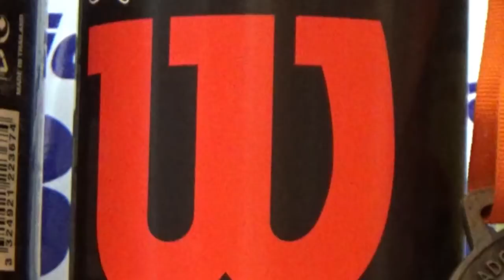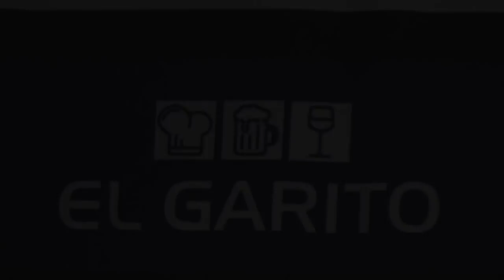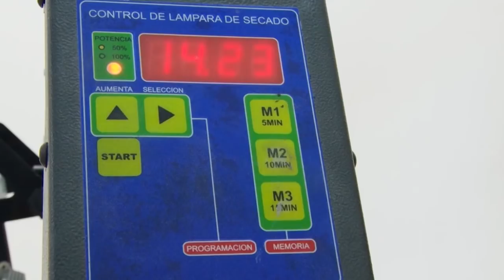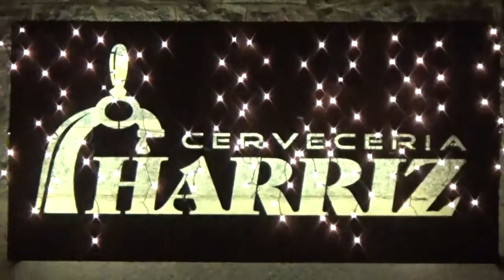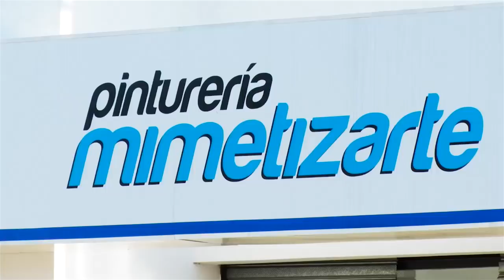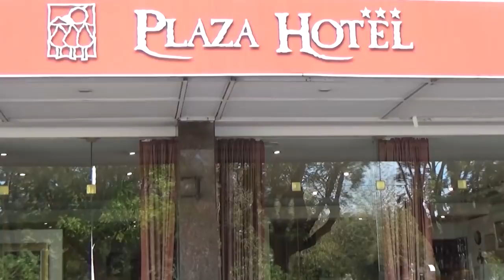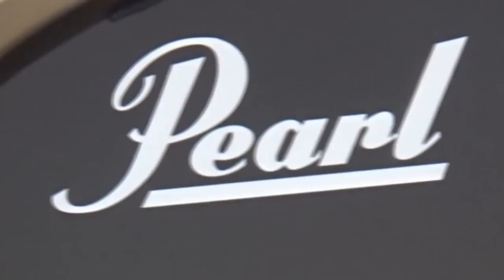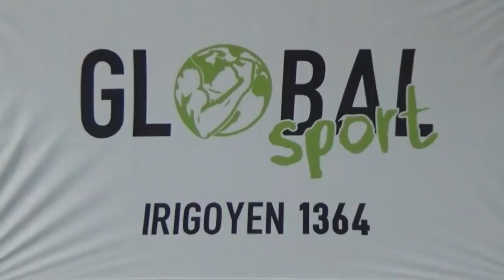Programa 9 - Clausura 2017 (Cosa de Serranos)